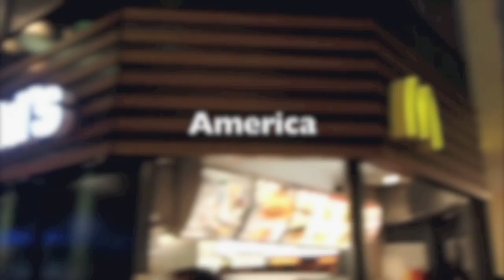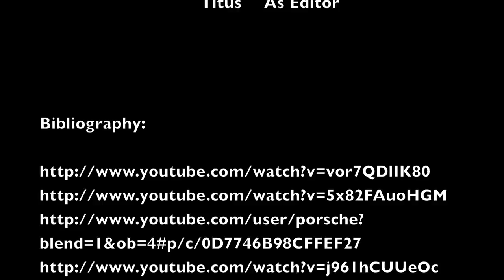WCOI Germany America HD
Media Saturn's World Cup of Idea's contest.  Germany in comparison to America!  International School of Stuttgart